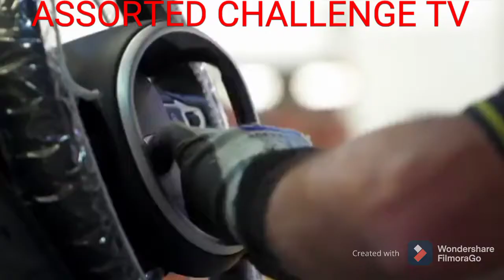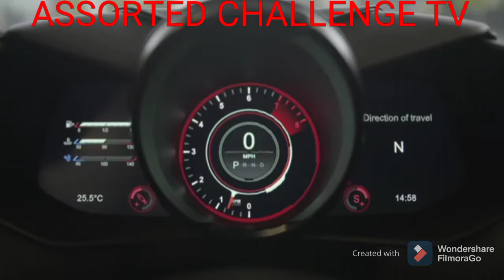FACTORY NG ASTON MARTIN PASUKIN NATEN.